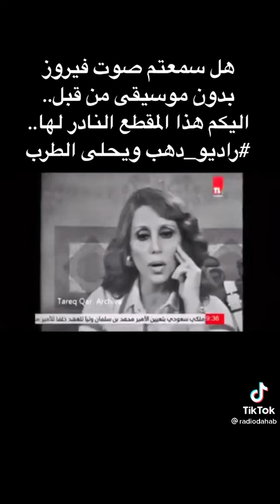صوت فيروز بدون موسيقى مقطع نادى لها ❤